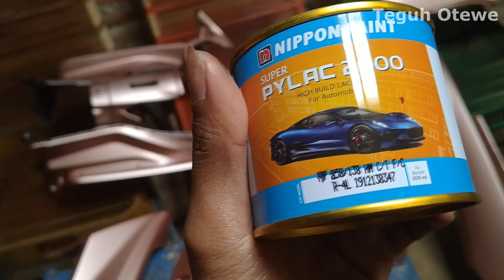Warna Yang Pernah Viral | Repaint Body Motor Red Candy Doff